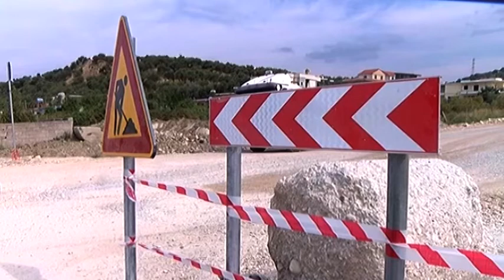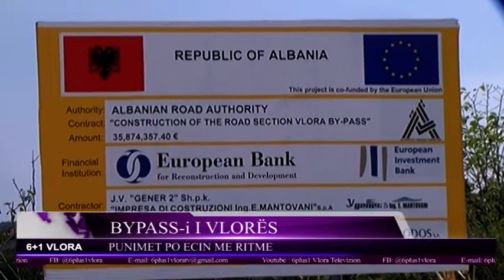BYPASS-i i Vlorës - Ja ecuria e punimeve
Segmenti që do të shkurtojë me afro 1 orë distancën mes Vlorës dhe Sarandës është thuajse në mes të punimeve.
Puna në By passin e Vlorës, po ecen me ritme ne te gjithe gjatesine e tij.
Firma kontraktuese duhet t’i përfundojë punimet në Shkurt të vitit 2021, por drejtuesit e saj premtojnë se rruga do të dorëzohet përpara afatit.